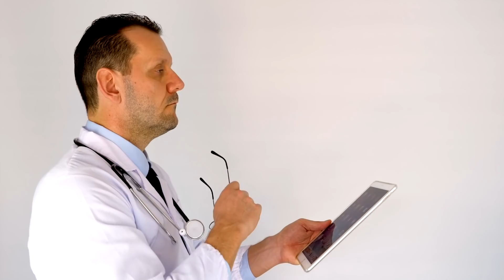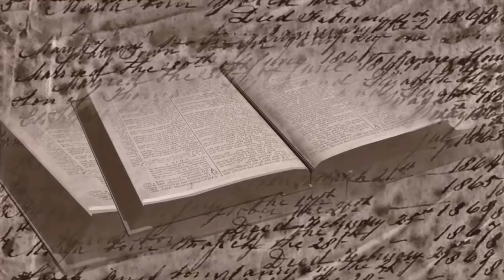7 Misteriosi Avvenimenti Ancora SENZA SPIEGAZIONE